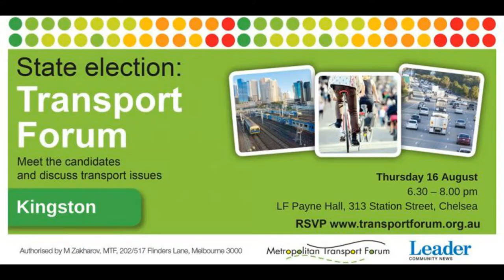Greens: Hamish Taylor, candidate for Mordialloc